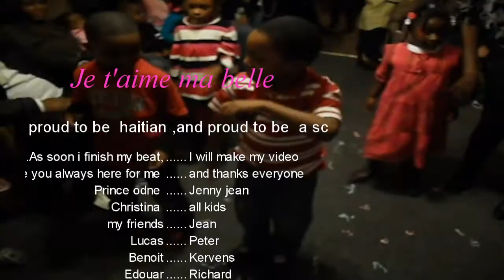Je T'aime ma belle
This s   my first video on sony vegas pro 11.  I use three videos  to make it one . It is not perfect ,but next time i can do better  on sony vegas pro 11. I also sing on this video . Please tell  me what you think.